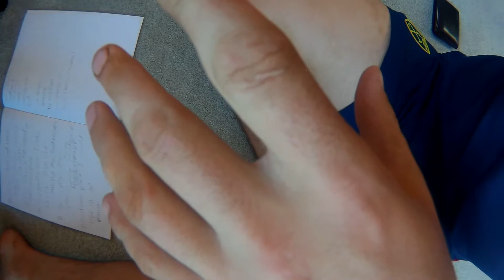Five Random Questions From The Internet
Five random questions from a random question generator. Yeah so take a look.